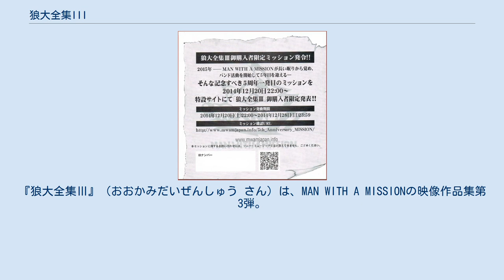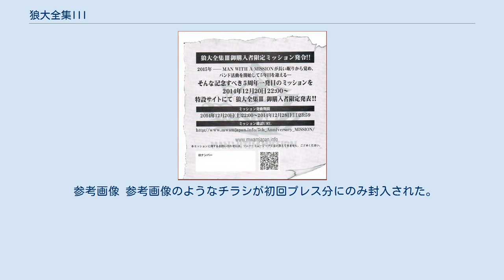狼大全集III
『狼大全集Ⅲ』（おおかみだいぜんしゅう さん）は、MAN WITH A MISSIONの映像作品集第3弾。
 Blu-ray Disc、DVD初回限定盤、DVD通常盤の3形態で発売された。
 "Tales of Purefly Tour 2014" 05.31＠幕張メッセ国際展示場1-3ホール 同名のツアーから、2014年5月31日に幕張メッセ国際展示場1-3ホールで行われたライブを全曲収録。
tales of purefly evils fall distance Wake Myself Again database feat. TAKUMA(10-FEET) Take What U Want vitamin 64 higher DON'T LOSE YOURSELF Emotions whatever you had said was everything When My Devil Rises NEVER FXXKIN' MIND THE RULES(ENG.ver) Searching life Smells Like Teen Spirit your way Get Off of My Way babylon Dancing On The Moon DANCE EVERYBODY FLY AGAIN ‹DVD-初回生産限定盤-・Blu-ray盤› Documentary Movie 2 Special Mission:ジャン・ケン・ジョニーのガウさんぽ Live Digest:「Tales of Purefly Tour 2014」 05.25@大阪城ホール MISSION MOVIE ・「FLY AGAIN」 「Get Off of My Way」　ダンス講座 ・箱の中身はなんだろな!? MISSION!! ・スーパーウルトラクイズMISSION ‹DVD通常盤› Documentary Movie 三形態すべてに、メニュー画面には表示されていない「隠れムービー『狼アイドル』」が収録されている。
 参考画像 参考画像のようなチラシが初回プレス分にのみ封入された。